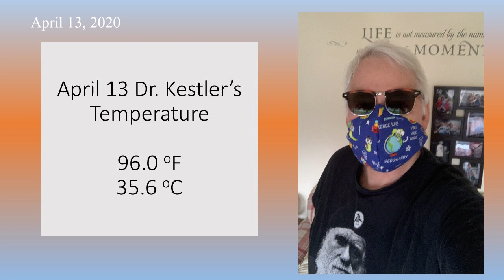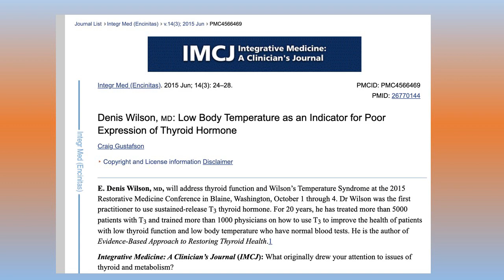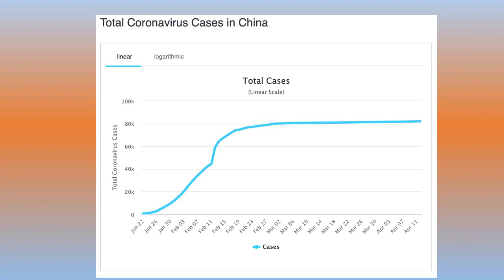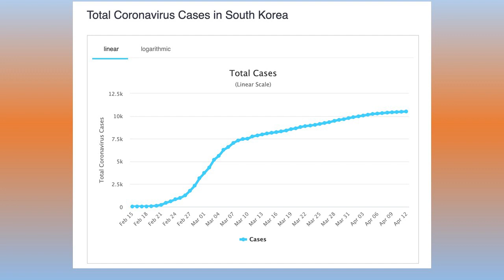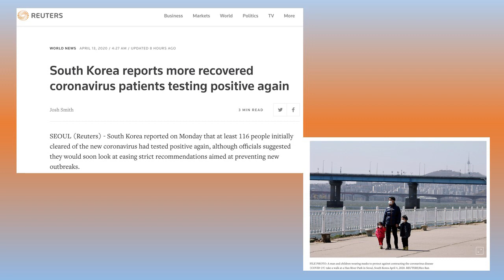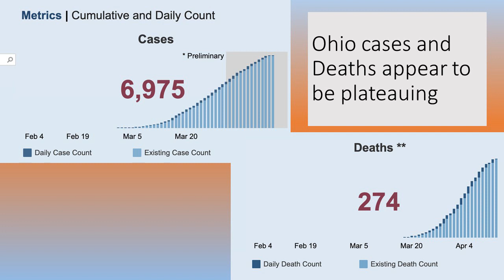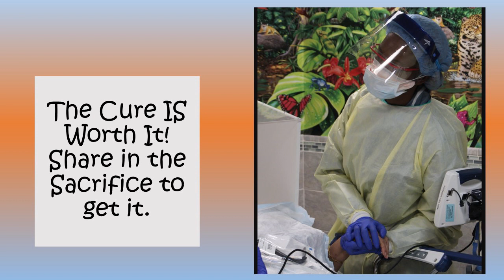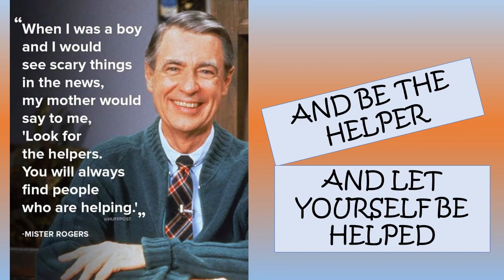COVID-19: Positive vs. Negative Quarantine - Virus Expert Dr. Harry Kestler (April 13, 2020)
Lorain County Community College microbiology professor and virus expert Dr. Harry Kestler talks about the data from China, South Korea, and the United States as well as talks about the differences between positive and negative quarantine.